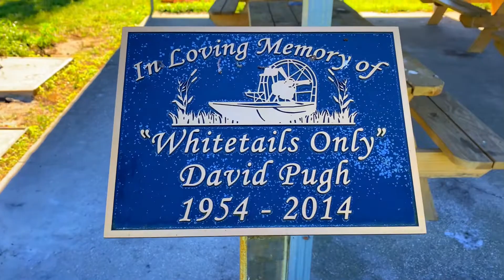Beautiful day on lake hatchineha 👍👍